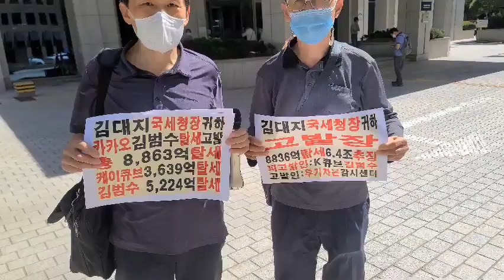(1)카카오 김범수 탈세 혐의 고발